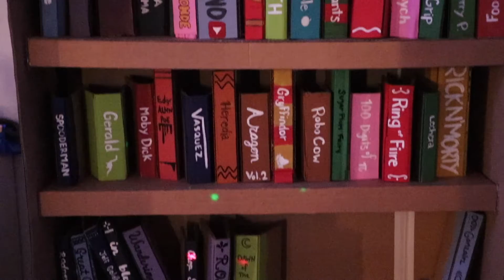SAVAPA Theater Fall 2021 - Behind the Scenes (Part 1)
Song: The Drums - Money
Filmed and Video Edited by: Ruben Gonzalez
Alex Ramirez @aj_ync
Mirtha Heredia @mediocre.moth